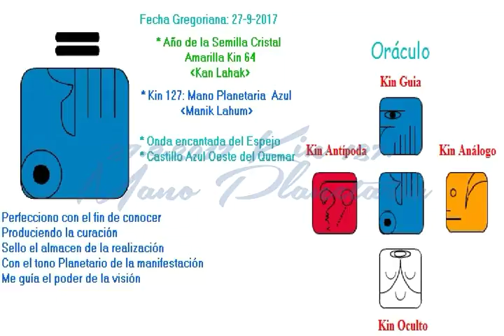26.9.207. Kin 127. Mano Resonante.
26.9.207. Kin 127. Mano Resonante.